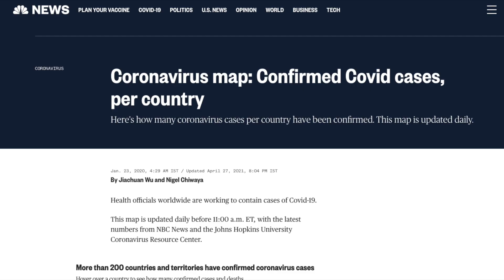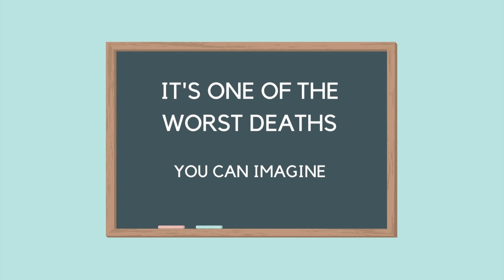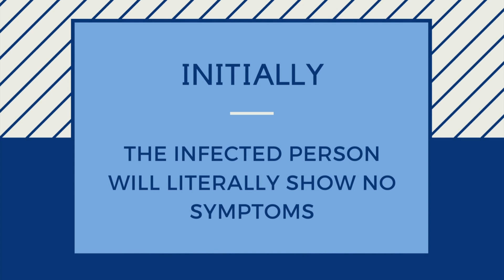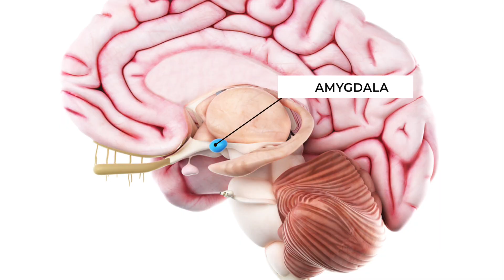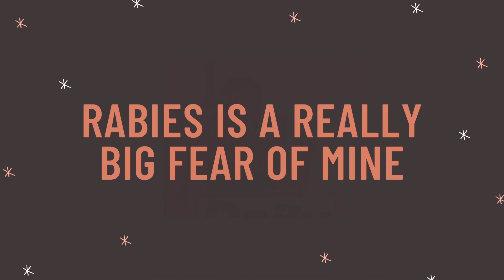World's Deadliest Virus [No Ads]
World's Deadliest Virus

Covid delta variant vaccine covax vaccine nationalism covid-19 lockdown